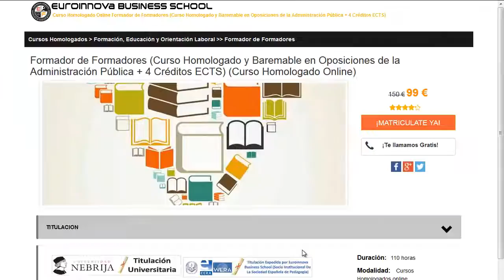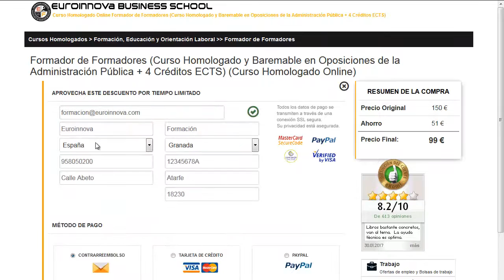formación formador ocupacional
formación formador ocupacional. Si quieres disfrutar los más baratos estudios para formación formador ocupacional solo tienes que pinchar en el Sitio web de Euroinnova Formación y accederás de todos los posgrados baremable para oposiciones.

Tan solo deberás de visitar nuestra web buscar tu curso, master o postgrado y apuntarte aquí puedes buscar tu curso o master

En euroinnova.edu.es te facilita la mejor formación en formación formador ocupacional. No esperes más y visítanos, gracias a nuestro buscador hallarás a todos los master de formación formador ocupacional.

Contamos más de 10000 programas formativos y también cursos gratis gracias a los cuales aumentar tu experiencia. Te asesoramos en todo lo que quieras saber sobre formación formador ocupacional así como de precios, descuentos, dónde se estudia, estudio online, estudio a distancia.